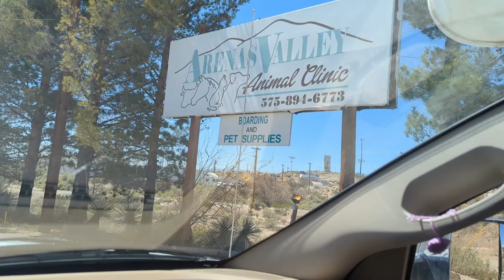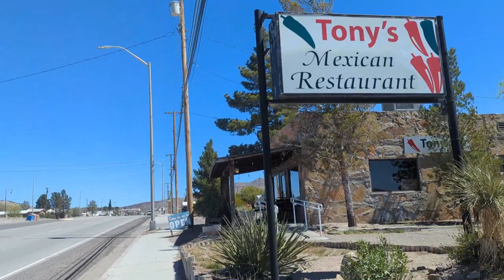Movin Up and What is She Cooking?